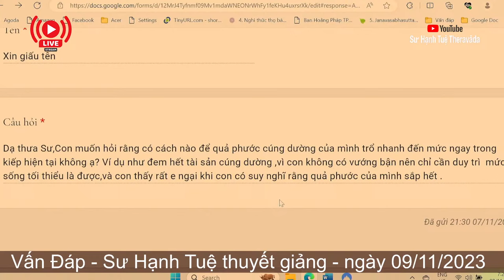2378. Muốn phước trổ ngay hiện tại phải làm sao?